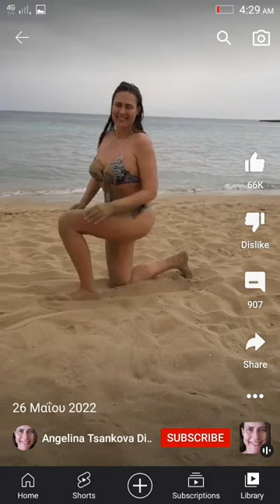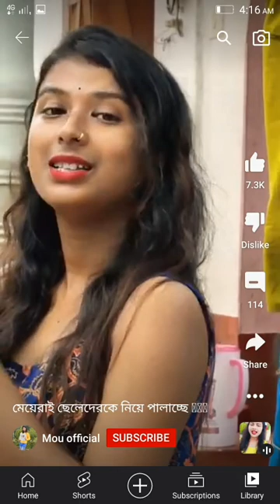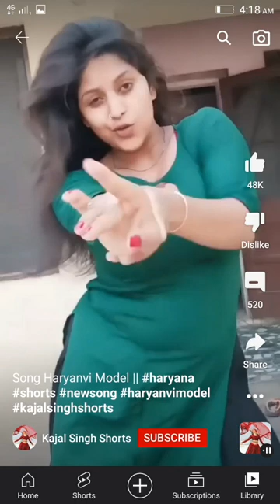Women Whores Dirty Creations